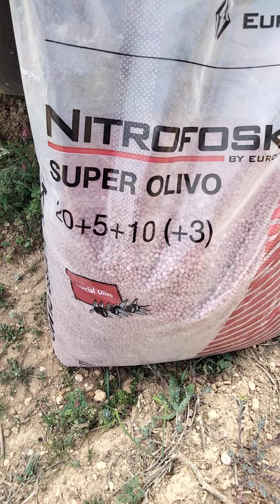Abonado primaveral de olivos centenarios en secano